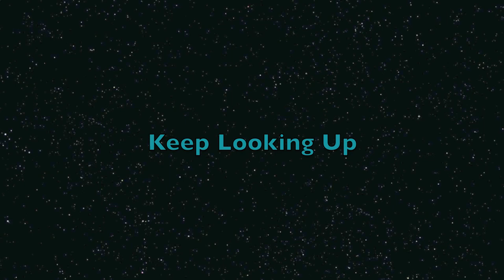The First Exoplanet From Outside Our Galaxy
Astronomers from the European Southern Observatory have just announced the discovery of an exoplanet orbiting a star whose origins lie outside the Milky Way.

This star, HIP 13044, entered the Milky Way via the Helmi Stream, a stream of stars resulting from a collision with a nearby dwarf galaxy.